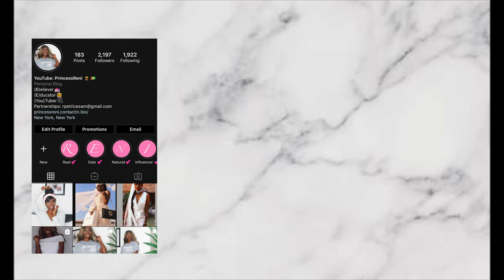*NEW SERIES* I'm Christian but... | Christian Chronicles | PrincessReni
Hey, Accountability Partners! In today's video, I am talking to you guys about a NEW SERIES we are starting on the channel. This series is all about the things Christians do that makes them seem like hypocrites, or not representatives of Christ. To be completely honest, we are all guilty of this at some point in our lives- after all, a saint is just a sinner who fell down and got up. But in God's Word, we are given all the tools needed to live a godly life- not conforming to the things of the world but being set apart.